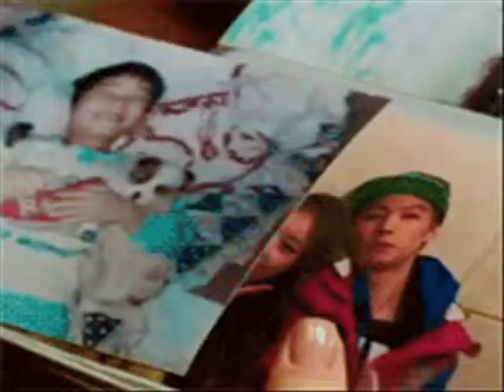(Dream High 2) Rian/JB - Not Over You